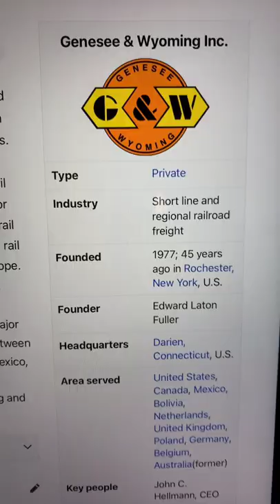🔴 Genesee & Wyoming Inc. Stock Trading Facts 🔴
Coinbase Referral Funded Accounts Up To $300,000 To Day Trade